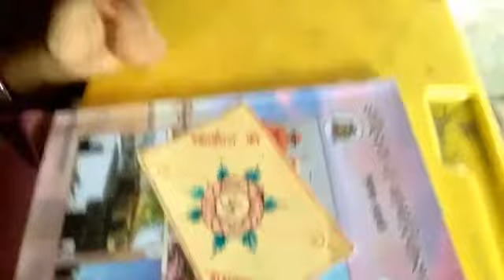Z. P. P. School kondhar chincholi exo friendly rakshabandhan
exo friendly rakshabandan